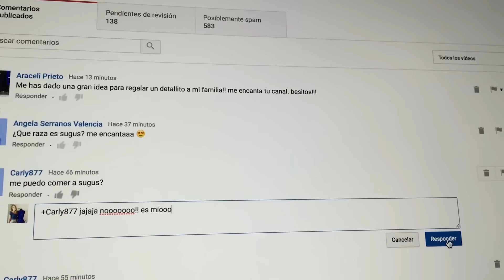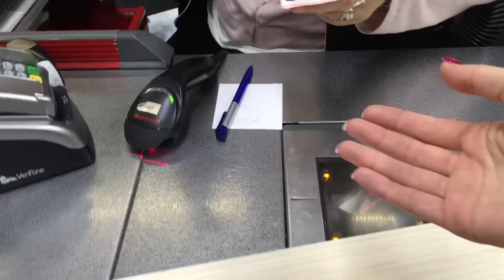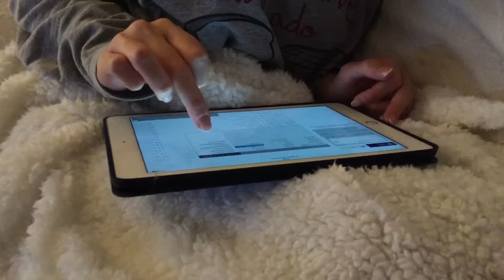VLOGMAS 2 | Casi la lío parda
El pijama de panda es de Primark
La tienda de materiales es Servicio Estación (Barcelona)
La camiseta del lazo (y todo lo demás de ropa) es de H&M